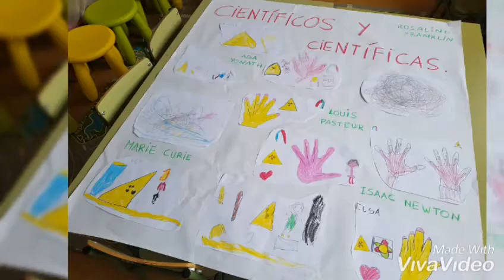JESÚS CANCIO NEWS 4 - VERANUCO 2019